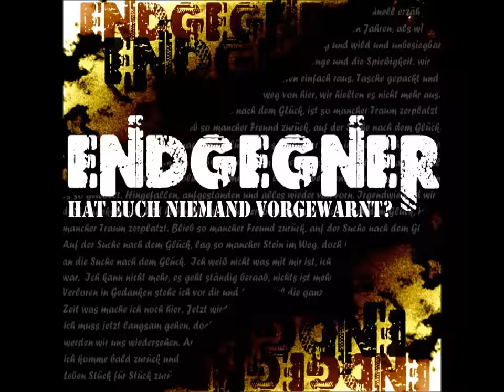ENDGEGNER - Wir sind wie wir sind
Aus dem Album: Hat euch niemand vorgewarnt.
Ihr wollt das Album haben?